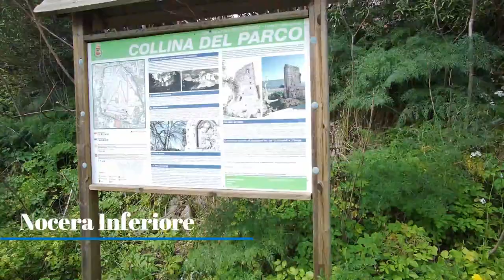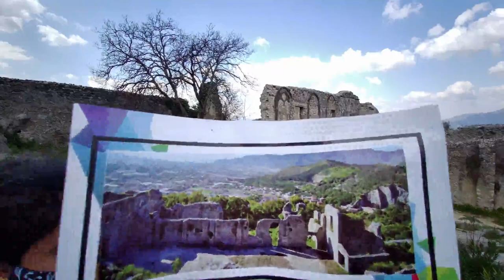Italy/Malayalam volg /Trailer..top of the Nocera Inferiore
നേപ്പിൾസിൽ നിന്ന് 20 കിലോമീറ്റർ കിഴക്ക്-തെക്ക് കിഴക്കായി റെയിൽ മാർഗം മോണ്ടെ ആൽബിനോയുടെ ചുവട്ടിൽ, ഇറ്റലിയിലെ കാമ്പാനിയയിൽ, സലേർനോ പ്രവിശ്യയിൽ, ഒരു നഗരവും കമ്യൂണുമാണ് നോസെറ ഇൻഫീരിയോർ.  നൊസേറ സുപ്പീരിയറിന് അടുത്താണ് ഇത് സ്ഥിതി ചെയ്യുന്നത്